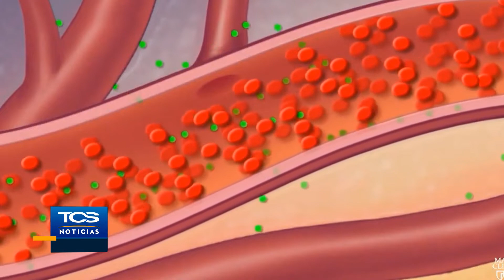Cuidado de los riñones